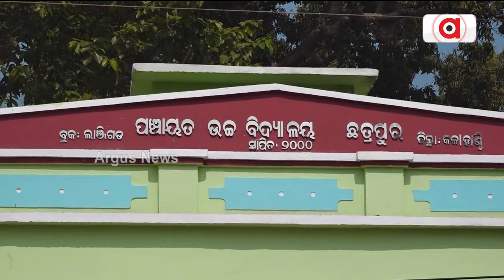କାମ୍ ନାଇଁ ସରବାର୍, ହେଇଗଲା ଉଦଘାଟନ୍ || 5T school in Kalahandi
T FOR TRANSPARENCYର୍ ଉଡଲା ଧଜିଆ । 5T ସ୍କୁଲ କାମେ ଦୁର୍ନୀତି ହେଉଥିବାର୍ ଅଭିଯୋଗ କରବାରନୁ ଧମକି ମିଲୁଥିବାର୍ ନିଜେ କହୁଛନ୍ ସ୍କୁଲ ହେଡମାଷ୍ଟର୍ । କଳାହାଣ୍ଡି ଜିଲ୍ଲା ଲାଞ୍ଜିଗଡ ବ୍ଲକ ପଞ୍ଚାୟତ ସମିତି ଉଚ୍ଚ ବିଦ୍ୟାଳୟର୍ କାମ୍ ନାଇଁ ସରବାର୍ ହେଲେ ଉଦଘାଟନ୍ ସରିଯାଇଛେ । ଜିଲ୍ଲାପାଲକଁର୍ ପାଶେ ଅଭିଯୋଗ କରବାରନୁ ଧମକି ମିଲୁଥିବାର୍ କହୁଛନ ହେଡମାଷ୍ଟର୍ ।